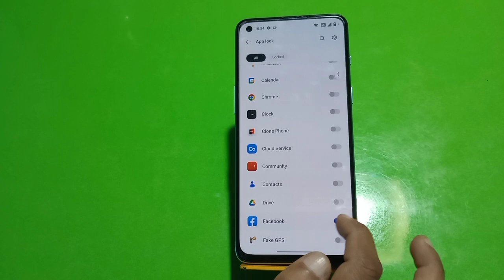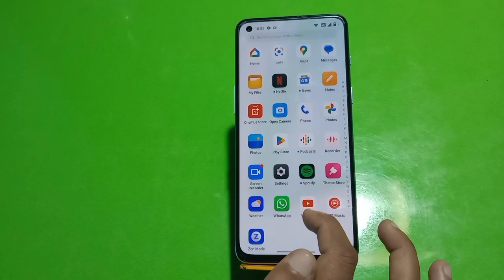How To Set App Lock In Oneplus Nord CE 3,How To Enable Apps Lock In Oneplus Nord CE 3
How To Set App Lock In Oneplus Nord CE 3,
How To Enable Apps Lock In Oneplus Nord CE 3,

Oneplus Nord CE 3 Mein Apps Lock Kaise Karen,
Apps Lock Setting In Oneplus Nord CE 3,
How To Enable Applock In Oneplus Nord CE 3,
Apps Lock Kaise Karen In Oneplus Nord CE 3
How To Use App Lock Setting In Oneplus Nord CE 3,
Oneplus Nord CE 3 Mein Apps Lock Kaise Use Karen,
How To Set Privacy Password In Oneplus Nord CE 3,
How To Enable Privacy Password In Oneplus Nord CE 3,

Howto_Set Appslock Oneplus Nord CE 3